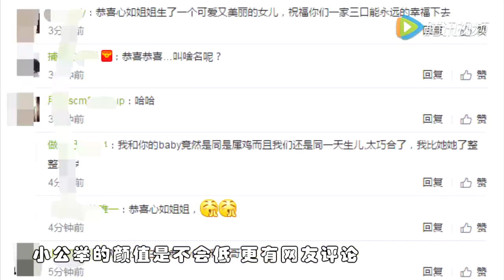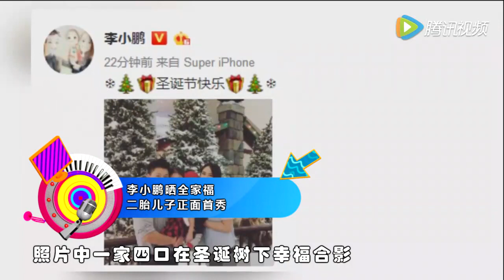[综艺大爆炸]萌娃圈再添新成员 奥莉甜馨有伴啦！